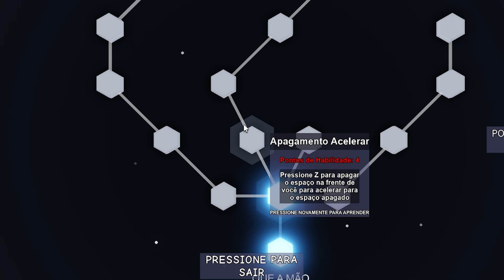SERÁ QUE o STAR PLATINUM ME ODEIA? GASTEI 2000 ROBUX GIRANDO STANDS! Your Bizarre Adventure [Ep. 22]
✓ COMPARTILHE
✓ E SEJA FELIZ (: